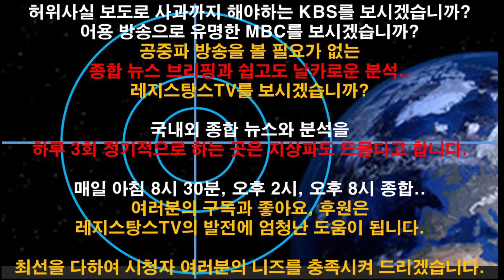[차기 대권, 여기서나온다.] 최재형+윤석열 민주주의 회복 스크럼(연대) [RNB, 레지스탕스TV, 정광용TV]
★ 이영상을 반드시 시청해 주시기 바랍니다.